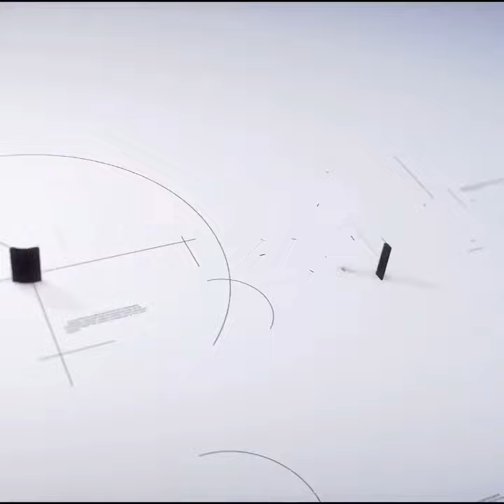Ideas para reposterias